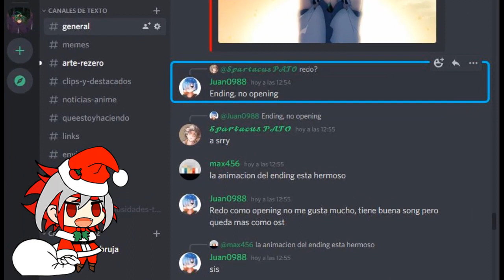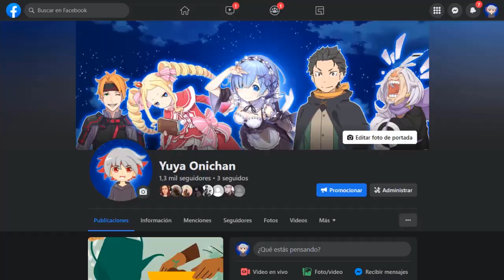Rezero Arco 7 Capítulos 55 56 Resumidos || EL GRAN DESASTRE || Rezero después del anime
Rezero Resumido,
Rezero Resumen,
Rezero despues del anime,